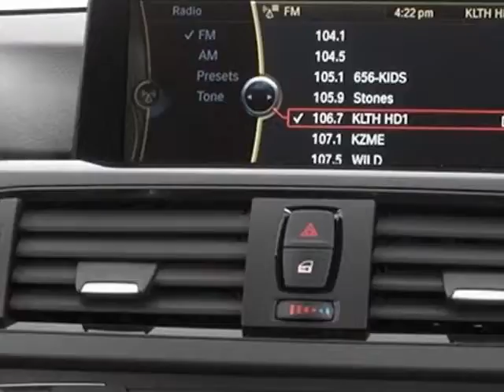2013 BMW 3 Series 4dr Sdn 328i RWD SULEV Sedan - Murrieta, CA